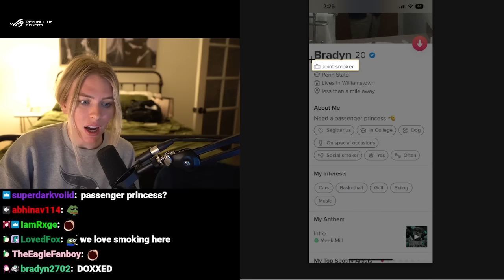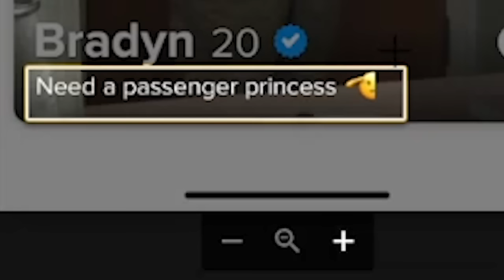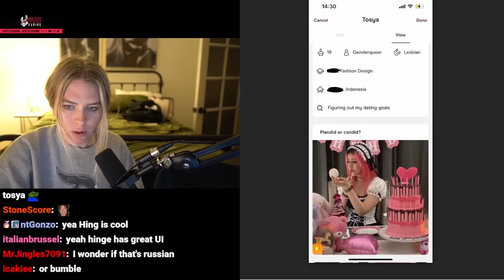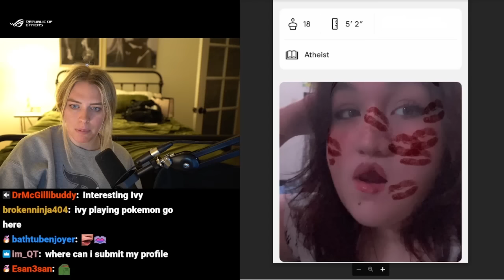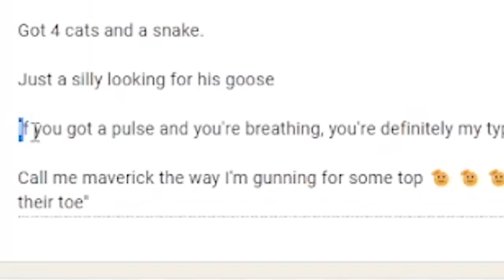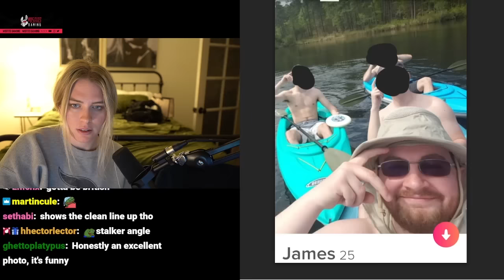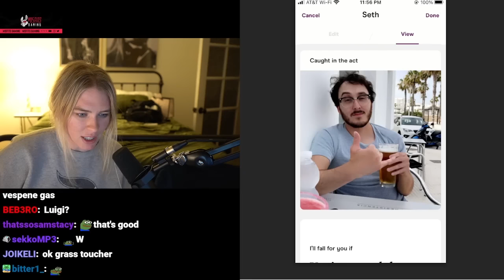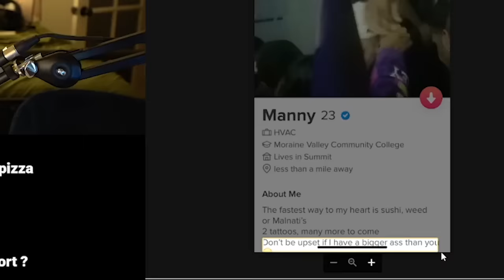So I reviewed my viewer's Tinder accounts...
QTCinderella does Tinder reviews